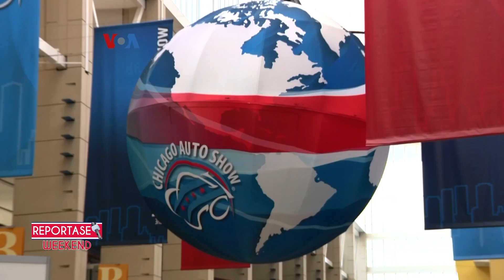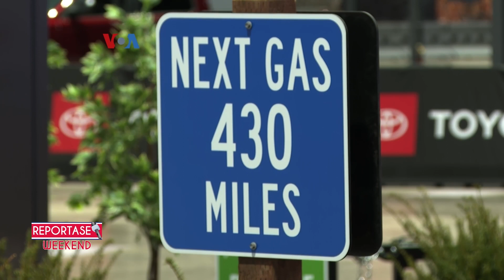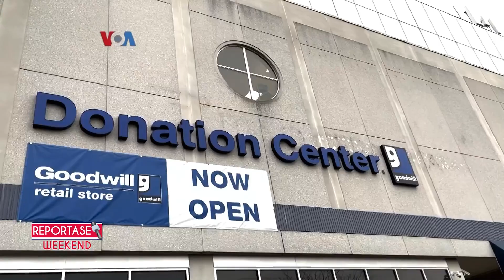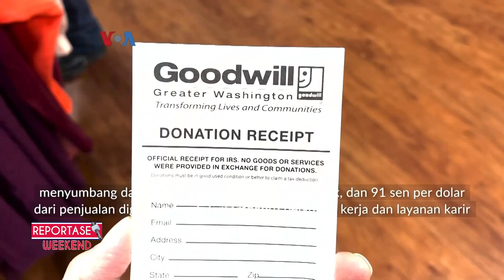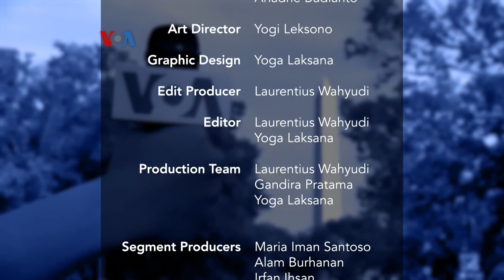Reportase Weekend: Berburu Barang Bekas di Thrift Store, Pesinden Jawa Berpadu Dengan String Quartet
Sekelompok remaja diaspora Indonesia dan teman-temannya mendonasikan barang bekas, sambil berburu pakaian dan barang bekas yang unik. Peni Candra Rini, pesinden, dosen dan Doktor di Insititut Seni Indonesia, Surakarta, berkolaborasi dengan Kronos Quartet dari San Francisco.